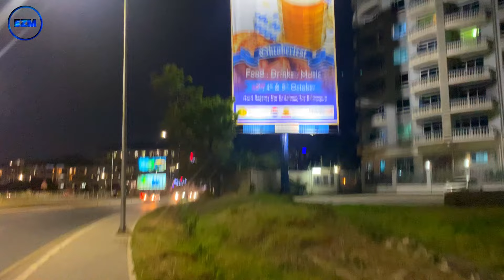Wow! The city of DAR ES SALAAM is the next big thing | Silently developed into the world class city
Dar es Salaam, once envisioned as a world-class city, has already solidified its position as a global hub. The city's rapid development and strategic location have transformed its landscape.
From state-of-the-art infrastructure, including the impressive BRT system and iconic cable-stayed bridges, to well-connected road networks, Dar es Salaam is a testament to modern urban planning.

The city's allure extends beyond its infrastructure, with stunning neighborhoods like Masaki and along Bagamoyo Road offering a glimpse into its cosmopolitan lifestyle.

Join us today as we explore the city and witness firsthand how Dar es Salaam has evolved into a true
world-class destination.

HOLY SCRIPTURE
Philippians 4:13

Jeremiah 33:3
Call to me and I will answer you, and will tell you great and unsearchable things that you do not know.